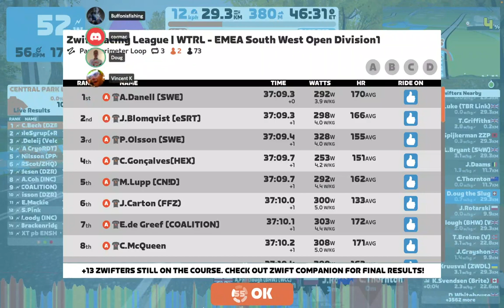2. Park Perimeter Loop